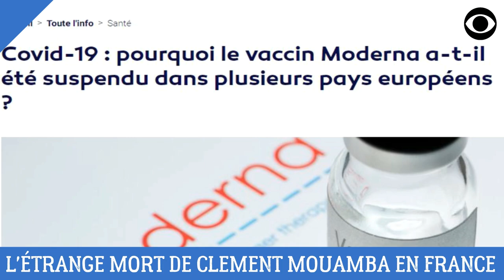CLÉMENT MOUAMBA - MORT PAR EMPOISONNEMENT OU PAR COVID-19 ? (DÉCRYPTAGE)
La mort de Clément Mouamba attire l'attention des observateurs de la vie politique congolaise et questionne sur le rôle du Dictateur Denis Sassou Nguesso.

DEVENIR MEMBRE

NOUS SUIVRE

NOUS CONTACTER

COPYRIGHT

MONTAGE